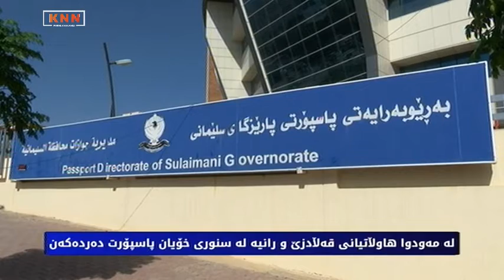نوسینگەی پاسپۆرتی سلێمانی لە رانیە دەكرێتەوە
لە مەودوا هاوڵاتیانی قەڵادزێ‌ و رانیە لە سنوری خۆیان پاسپۆرت دەردەكەن

بەڕێوەبەری پاسپۆرتی پارێزگای سلێمانی رایدەگەیەنێت: دوای سەردانیان بۆ بەغدا رەزامەندی وەزارەتی ناوخۆی عێراق وەرگیراوە كە نوسینگەی پاسپۆرتی سلێمانی لە رانیەش بكرێتەوە.

عەمید سالار عەبدوڵا بە KNN ی وت: لە ئێستادا بەشێك لە كەلوپەل و ئامێرەكانی نوسینگەكە گەیشتوەتە دەستیان و لە هەوڵدان ئامێرەكانی نوسینگەكە لە رێگەی مانگی دەستكردەوە ببەستنەوە بە بەغداوەو ئیتر لە مەودواش هاوڵاتیانی قەڵادزێ‌ و رانیە لە سنوری خۆیان مامەڵەی دەرهێنانی پاسپۆرت بكەن.